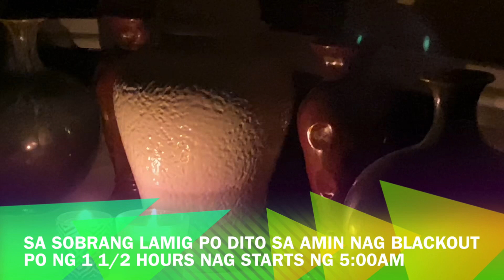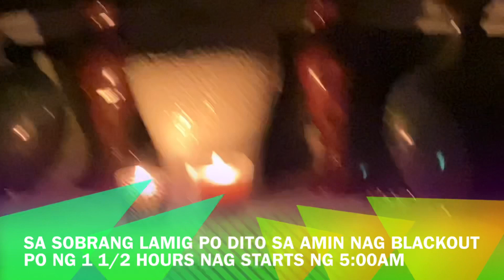FILIPINAMOMMIES FILIPINAFRIENDS VALENTINESDINNER